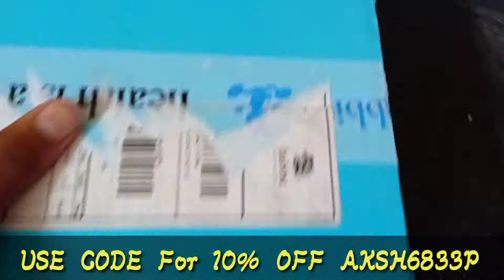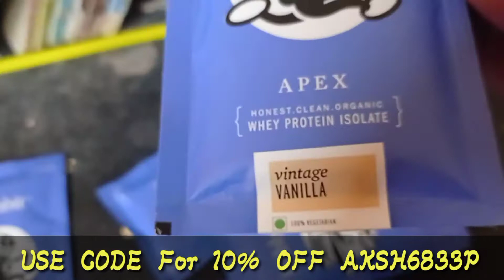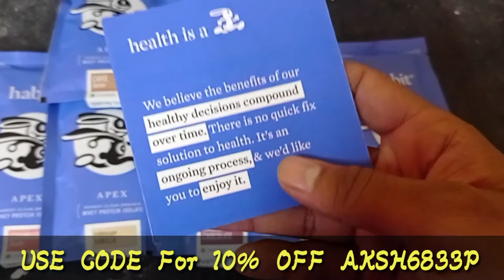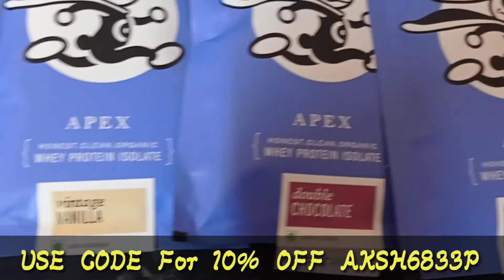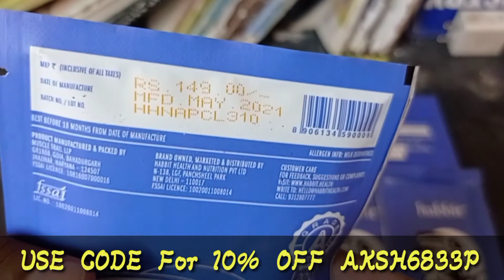Unboxing Habbits trail Packs 🙌 |kannada|Karnataka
This is very happy announcement. for me I have recived this pack from habbit  health this trail packs of 7 different packs so I you can buy this from there official website the link is below

I will the review soon this is just unboxing video